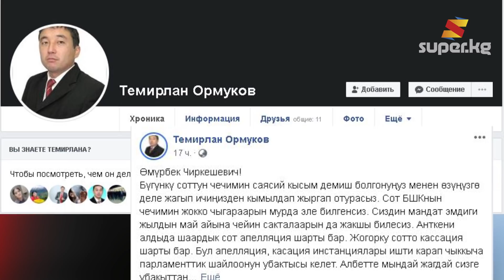Өзбекстанда кыздын кыздык белгисин текшерген аялдарга кылмыш иши козголду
Бүгүн күнгө шейшемби, 24-ноябрь. Күн ичинде орун алган урунттуу окуялар менен тааныштырабыз.